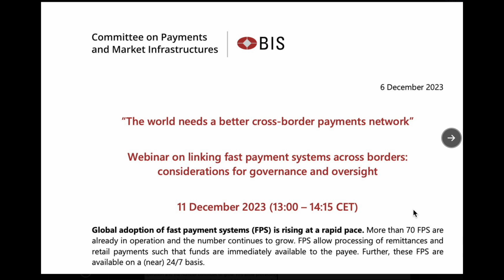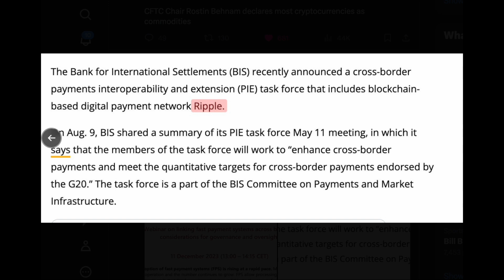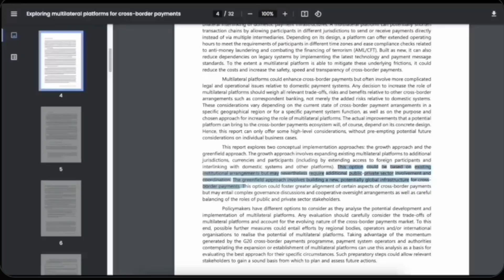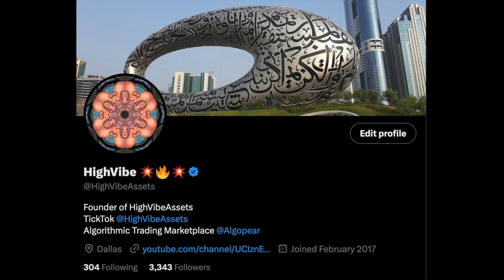🚨 XRP HOLDERS TO SEE 100x GAINS 🚀 ALL SYSTEM GO FOR X-BORDER PAYMENTS 💸 PREPARE TO BE SHOCKED 🤯